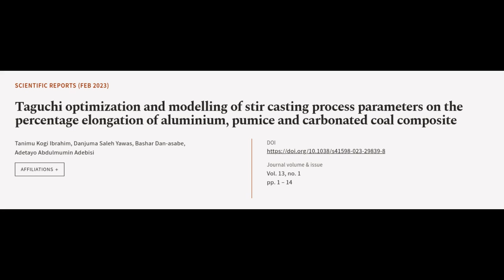Taguchi optimization and modelling of stir casting process parameters on the percenta... | RTCL.TV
### Keywords ###

### Article Attribution ###
Title: Taguchi optimization and modelling of stir casting process parameters on the percentage elongation of aluminium, pumice and carbonated coal composite
Authors: Tanimu Kogi Ibrahim, Danjuma Saleh Yawas, Bashar Dan-asabe ,and Adetayo Abdulmumin Adebisi